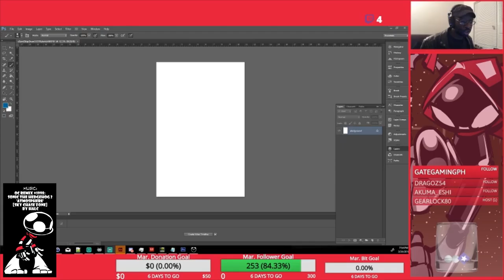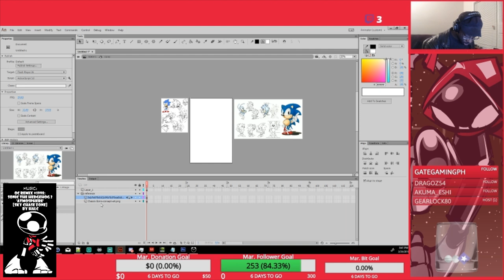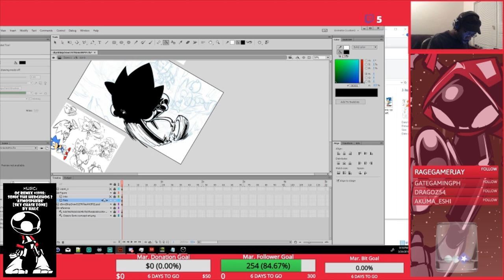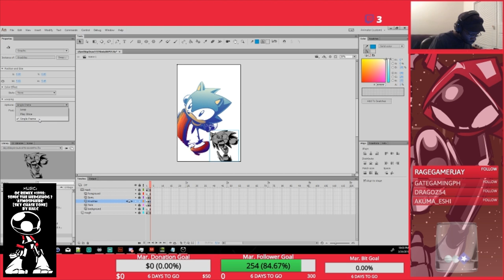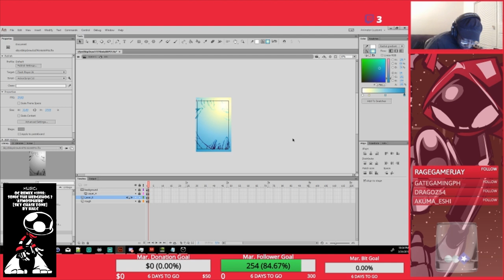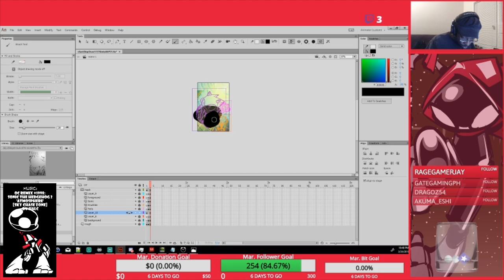Sonic and Tails (and Knuckles)! | SkipperWing Draws a Thing! (#51)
Blue, Orange and Red team up to save the world from the machinations of a mad scientist with a serious egg fetish and maybe dethrone a gaming icon in the process! Will they succeed?

OC ReMix #1998: Sonic the Hedgehog 2 'Atmosphere' [Sky Chase Zone] by halc

SHOW DESCRIPTION:
Collin Byrd is a YouTube Animator who can't quite put out enough animation to meet YouTube's demands.  So, process videos and other content fill the void instead! What should I draw next?

CREDITS:
This comic uses these fonts from Blambot.com:
-"RedStateBlueStatetateBlueState"

This comic uses these sounds from freesound:
-"insert sound" by "insert creator here"
Please Share to help others discover this series! Thanks!